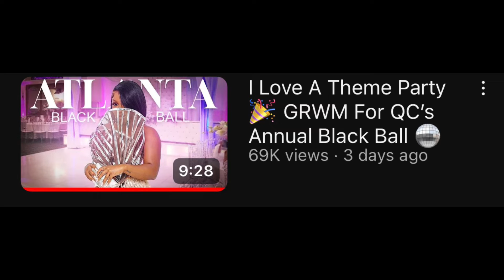Reginae is slaying this hairstyle it’s giving grown & sexy 💕